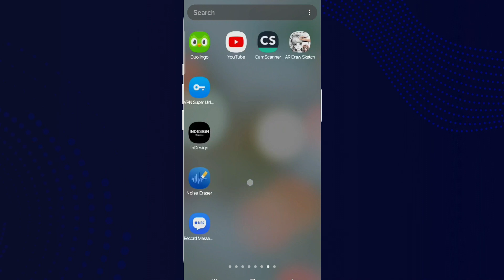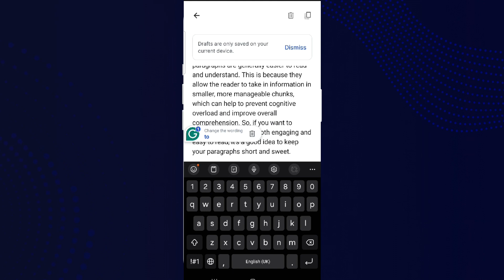How to Rewrite Article in Grammarly (2024) | Grammarly Tutorial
0Learn the game-changing skill of rewriting articles effortlessly using Grammarly! This video breaks down the art of transforming content seamlessly, ensuring clarity, coherence, and impeccable grammar. Discover how Grammarly can be your go-to tool for refining and polishing your writing, giving your articles a professional touch. Say goodbye to tedious manual editing, and say hello to a smoother, more efficient writing process. Watch now and elevate your writing game with Grammarly's powerful rewriting capabilities!